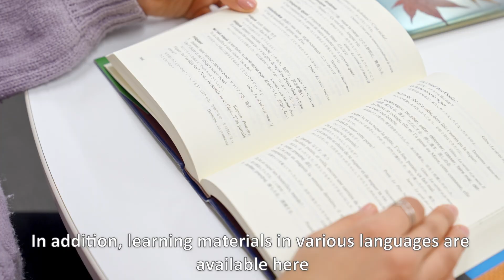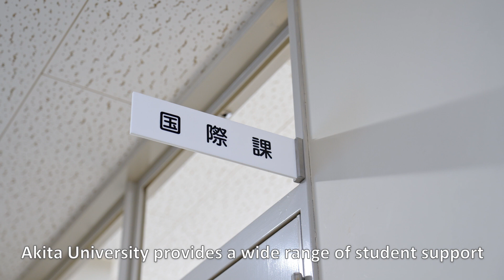(ENG sub)Akita University Guide for International Students (Look around facilities)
※このビデオは、秋田大学が本学への留学を検討している学生向けに2022年に制作した動画です。
This video made by Akita University in 2022 with the aim of promoting to Intenational Students considering studying at Akita University.